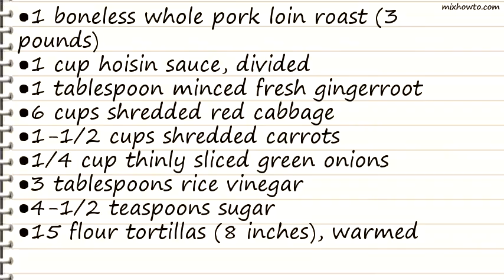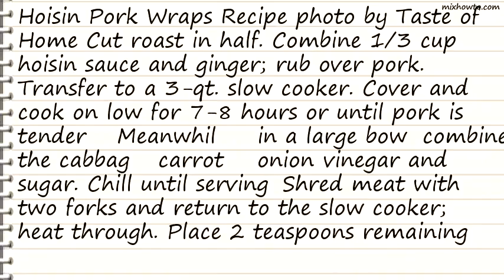Recipe Hoisin Pork Wraps Recipe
INGREDIENTS:
●1 boneless whole pork loin roast (3 pounds)
●1 cup hoisin sauce, divided
●1 tablespoon minced fresh gingerroot
●6 cups shredded red cabbage
●1-1/2 cups shredded carrots
●1/4 cup thinly sliced green onions
●3 tablespoons rice vinegar
●4-1/2 teaspoons sugar
●15 flour tortillas (8 inches), warmed